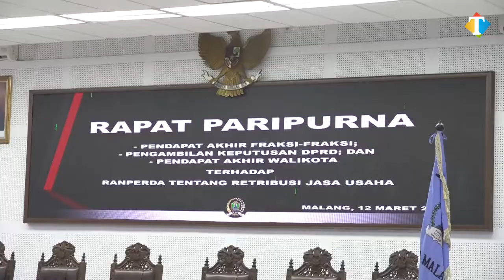Disepakati, Ini Beberapa Jenis Usaha yang Retribusinya Bakal Alami Penyesuaian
Pembahasan Rancangan Peraturan Daerah (Ranperda) Retribusi Jasa Usaha akhirnya secara resmi disepakati legislatif. Hal itu
ditandai dalam agenda pengambilan keputusan DPRD Kota Malang atas Ranperda Retribusi Jasa Usaha di Ruang Rapat Paripurna, Jumat
(12/3/2021) sore.